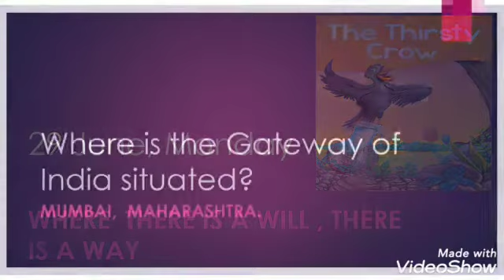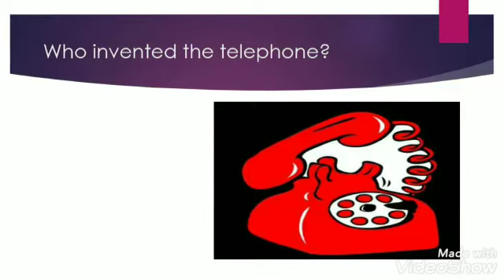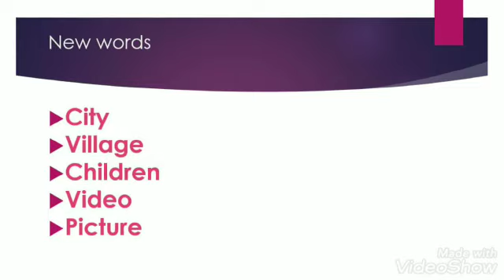29 June 2020